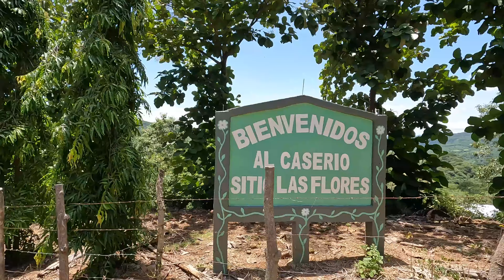ASÍ DE BONITA ES LA VIDA EN EL CACERÍO SITIO LAS FLORES! SOPÓN DE GALLINA INDIA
NO OLVIDEN DEJAR SU LIKE Y COMPARTIR POR FAVOR!

-SOMOS UN CANAL DE PESCA! CANGREJERO! Y DE CAZA! 100% CHALATECO!
-MOSTRAMOS LA VIDA EN EL CAMPO EN EL SALVADOR!!!
-SI TE GUSTA EL VACÍL EN EL MONTE A LO SALVADOREÑO, SOMOS TU CANAL!!!
-CANAL DIVERTIDO Y AVENTURERO!!!
-ESTAMOS 100% COMPROMETIDOS CON LA AYUDA AL PRÓJIMO!!!

AYUDANOS A CRECER COMPARTIENDO NUESTROS VÍDEOS!

''''''' EL QUE LE PRESTA AL POBRE, LE PRESTA A DIOS Y DIOS SIEMPRE PAGA SUS DEUDAS''''''